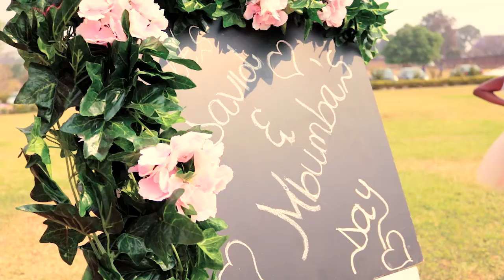David & Mbumba Wedding Highlights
Enjoy the beautiful wedding highlights of David & Mbumba.